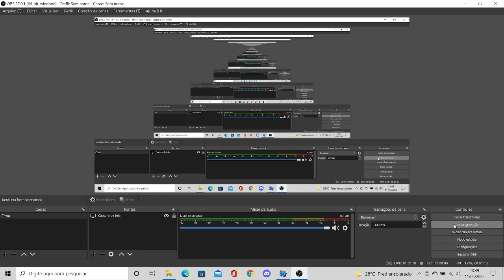Unnoficial In-Game Agent GF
Made this 3 days ago and wanted to share it with y'all, hope you like it!

GF's sprites and animation were made by VoidEyedPanda for a mod called Incident:012F. It's a really cool mod, definitely recommend checking it out!